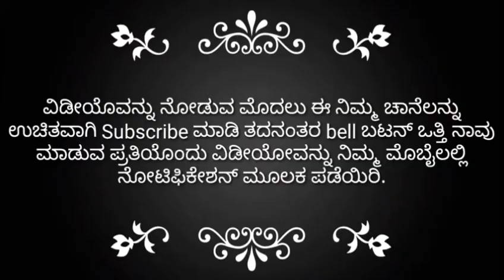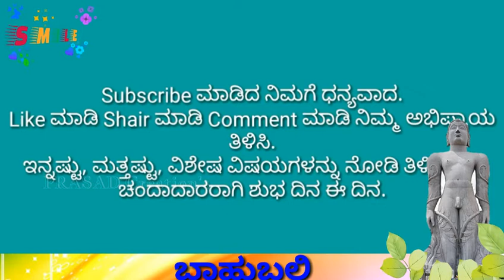ಬಾಹುಬಲಿ ಬಗ್ಗೆ ತಿಳಿಯಿರಿ